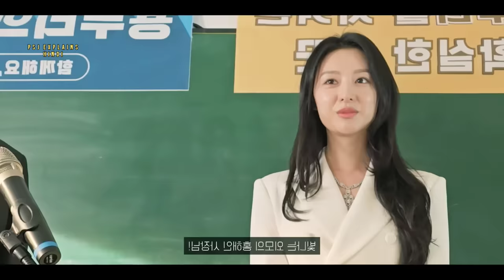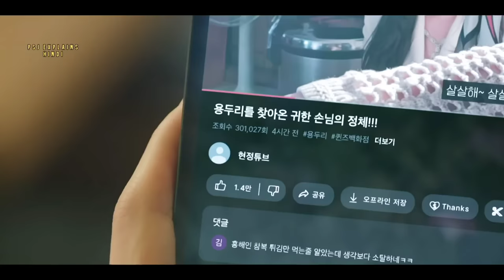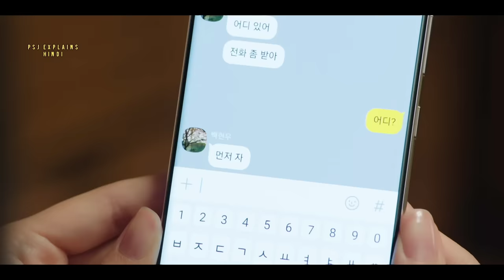Part 14 || Domineering Wife ❤ Handsome Husband || Queen of Tears Korean Drama Explained in Hindi